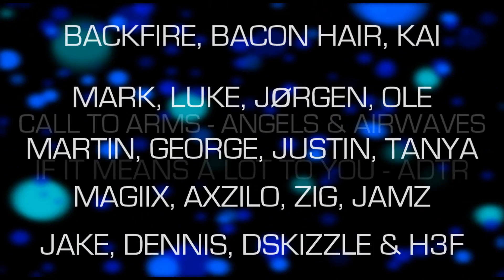Starlight Productions Presents .:: Tranquility's Minitage ::. Amazing Leftovers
This is a minitage edited by myself, with some awesome leftovers from Tranquility. This is probably one of my favorite minitages out of all the ones I ever made and in general. It has such a good flow, the music is good, gameplay is fun/awesome, editing is fun, overall I think that it's a fun minitage but at the same time awesome. I hope you enjoy! For more video's go to Halo3Forum.com.